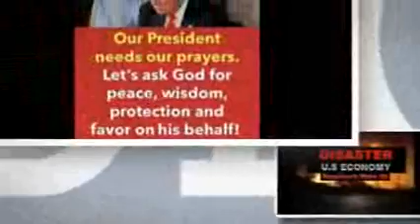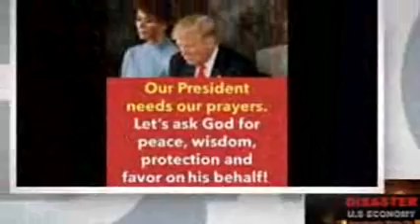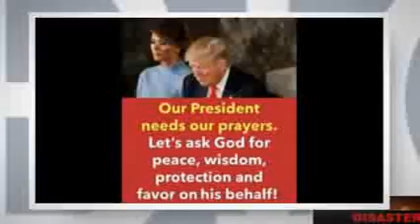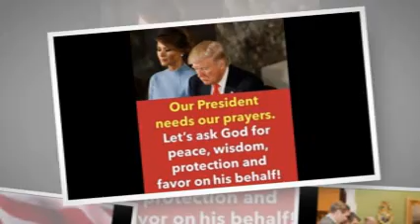7-1-20 The Dow Jones Biggest Drop!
7-1-20 The Dow Jones Biggest Drop!

I am like Debra the Prophetess in the bible. God has given me this gift. All praise, honor and glory to Jesus! She gave advice to the King. God is calling me to advise President Donald Trump. It is time we in America seek the Lord for advice. Hard Days are here.

7-1-20 at 6:30 AM out of NO WHERE I heard the Holy Spirit say to me, “The Dow Will Drop The Lowest It Has Ever Dropped!”

You are about to see the Dow drop the lowest it has dropped since the Great Depression! I the Lord am causing the Dow Jones to drop. I told you the Feds having been propping it up for a long time. Eventually the Dow Jones will drop ‘SUDDENLY!’ That time is here and now.

GET YOUR MONEY OUT OF THE STOCK MARKET QUICKLY, I HEAR THE LORD SAY BEFORE YOU LOSE IT ALL!

THAT IS ALL I HEARD THE HOLY SPIRIT SAY TO ME!

Proverbs 23:5 (AMP)-When you set your eyes on wealth, it is [suddenly] gone. For wealth certainly makes itself wings
Like an eagle that flies to the heavens.

PRAY FOR PRESIDENT TRUMP, THE ADMINISTRATION, AMERICA, OUR ECONOMY, ISRAEL AND ITS ENEMIES! 2 Chronicles 7:14

Romans 10:13, King James Version (KJV)-For whosoever shall call upon the name of the Lord shall be saved.

Please keep “Dawn’s Heartfelt Corner” in your prayers. Thank you for caring and showing your love for others. All gifts to the ministry are tax deductible for “Dawn’s Heartfelt Corner, a non-profit 501 (c) 3 organization.